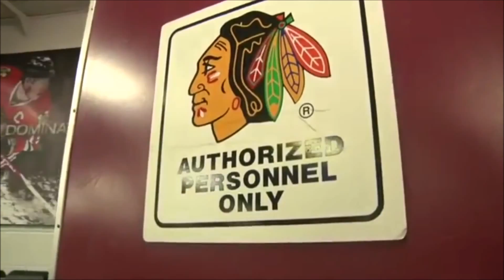Patrick Kane "Elusive"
An American Hero.

By : Giovanni Orabona